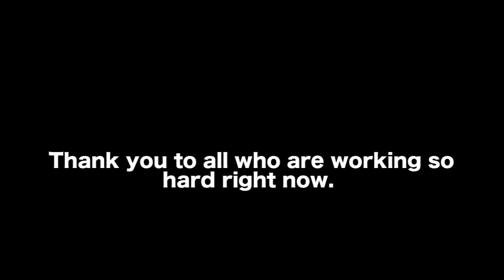【外出禁止令中のプログラム】アメリカで誰でも受け取れる食料の無料配布ドライブスルー Receiving Food Distribution During Shelter-In-Place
The county is providing free groceries to the public once a week, so thought we would try it out. So grateful that the county is providing this service. Although I don't think we'll be going there every week, I think it's a great program for those who are in need of groceries.
私たちが済むカウンティでは、無料で食料の配布を行っています。なので、今回、どんなものなのか受け取りに行ってきました。

Please see our blog for more detailed information/explanation about our videos. 動画内容の解説などをブログにアップしているので、そちらの方も良かったら見てください。

「いいね！」を押していただけると更新の励みになります。

ご視聴いただき、ありがとうございます。楽しく英語を学ぶツールとして、この動画をご利用いただければ、光栄です。できるだけ皆さまのリクエストにお応えしたいと思っています。